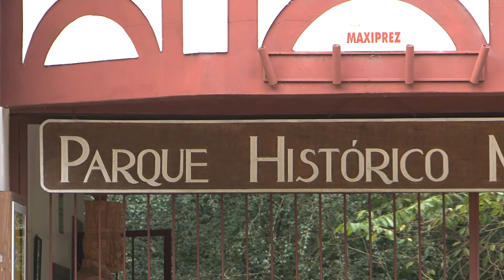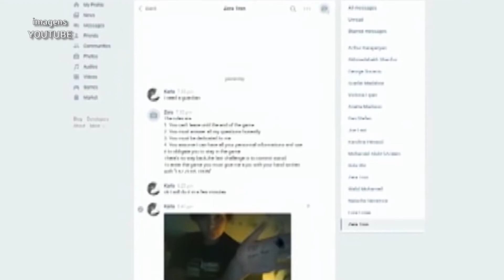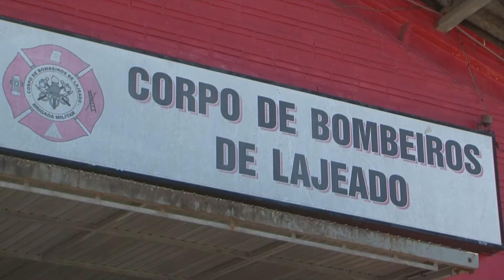JORNAL DA UNIVATES - 2ª EDIÇÃO - 09/05/17